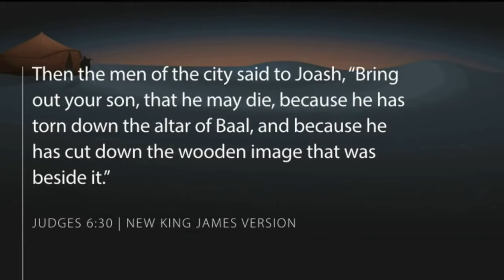How to Pronounce Joash (Real Life Examples!)